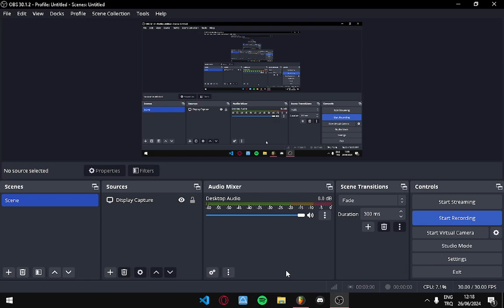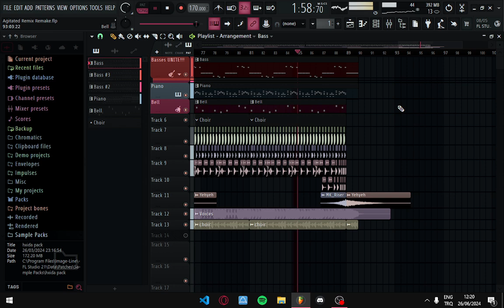Agitated Vzer Remix Remake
Hi @VzerMusic .